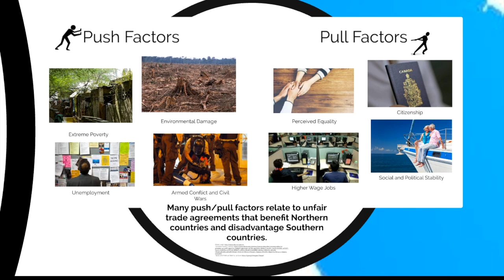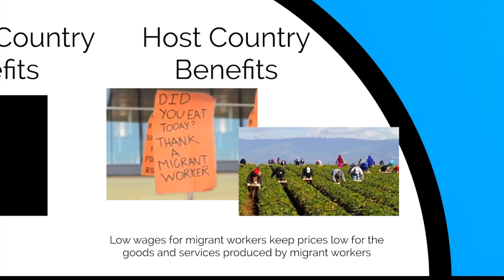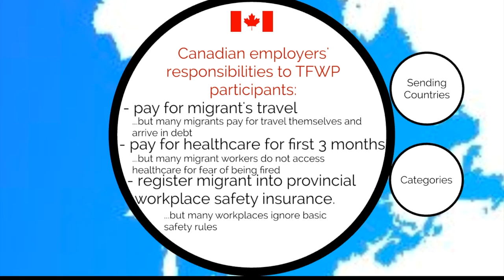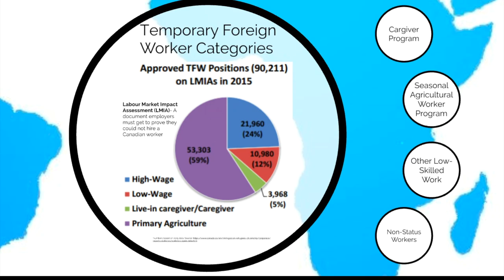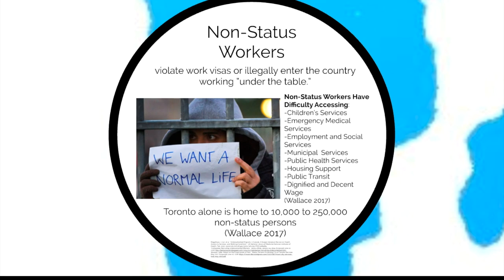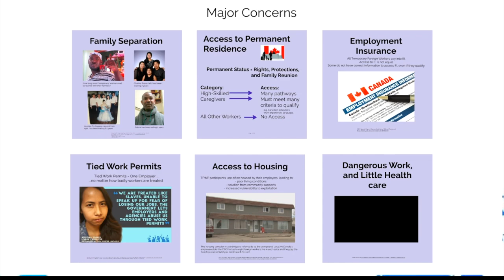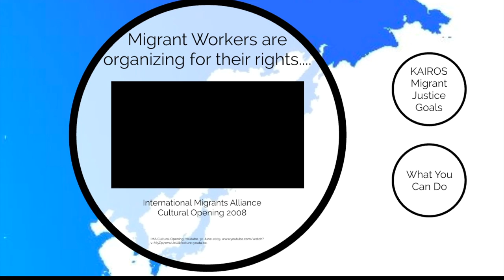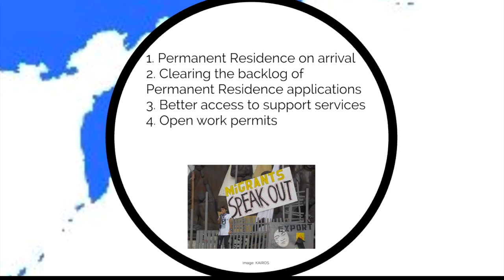Migration: Temporary Foreign Workers in Canada